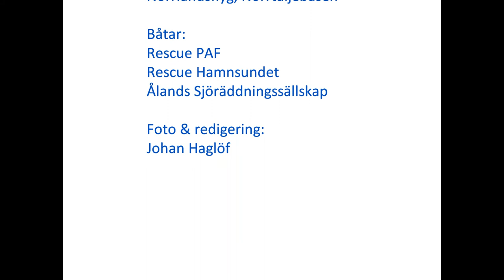Helikopterövning 6 nov 2010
Samövning mellan Ålands sjöräddningssällskap och Norrlandsflyg.

6 november 2010